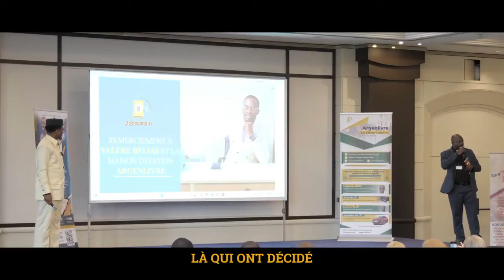Ce que ce Président dit Fait TRES PEUR 😱